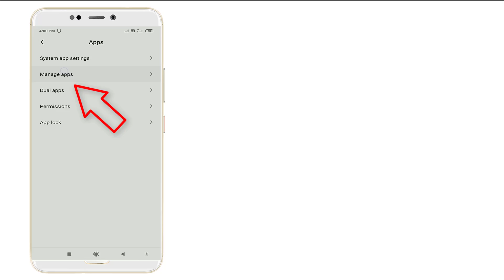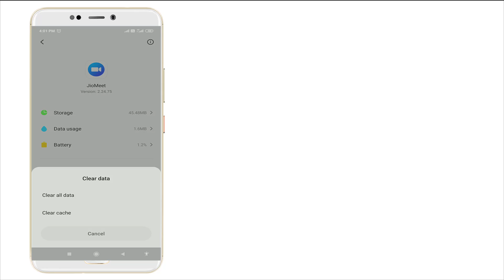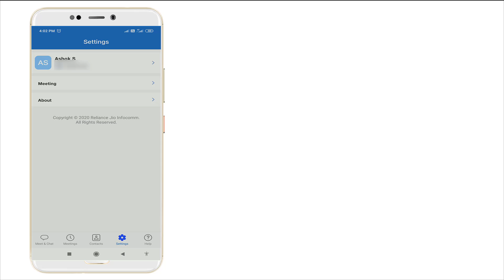JioMeet App Audio Not Coming - Problem Fixed - JioMeet App Audio Problem in Android Phone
Thank You Everyone So Much For Watch My Video On " JioMeet App Audio Not Coming - Problem Fixed - JioMeet App Audio Problem in Android Phone | JioMeet ". I Hope This Was Useful And You Learned Something Interesting.

Hope " JioMeet App Audio Not Coming - Problem Fixed - JioMeet App Audio Problem in Android Phone | JioMeet " useful content.